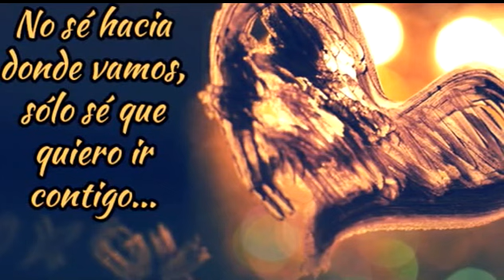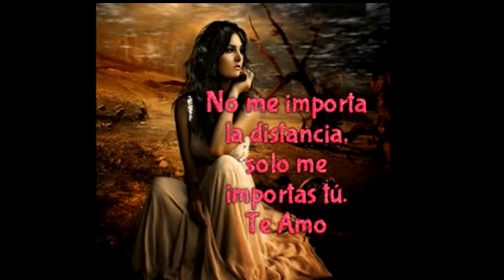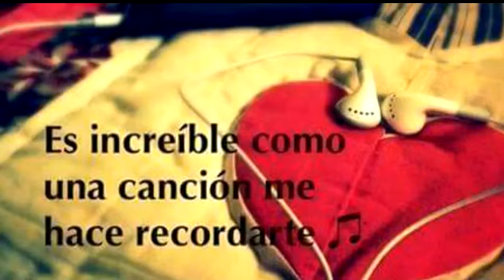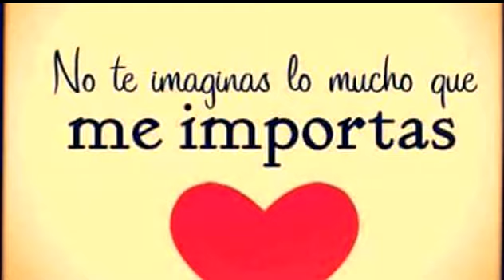Amor a Distancia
charlas con Adriana